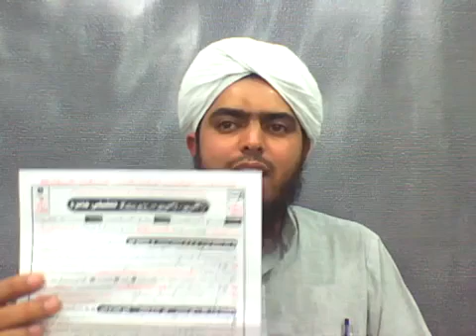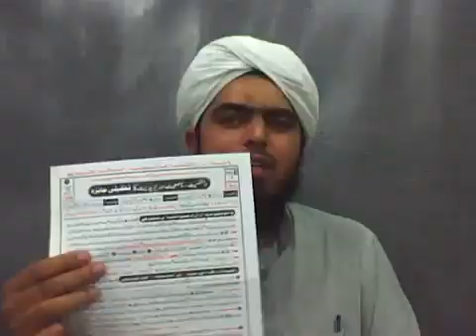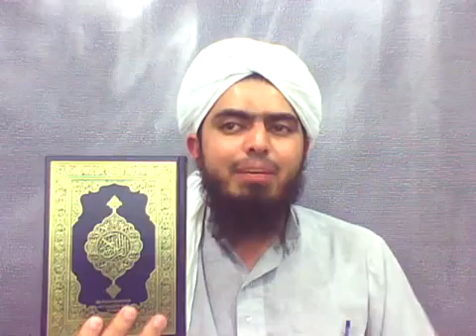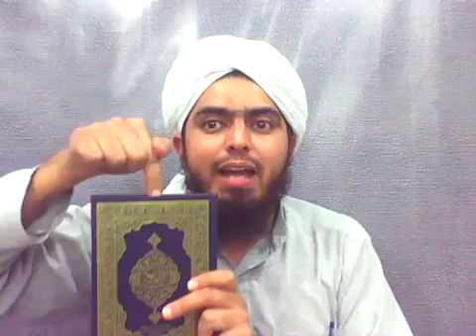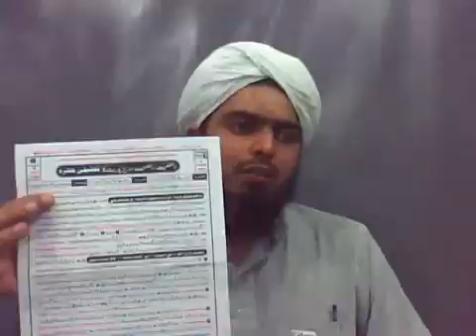61_MAS'ALAH:HUSSAINIAT Or YAZEEDIAT Ka TehQiQi ZaiZa/हुसैनीयत और यजीदीयत का जायजा Engr Muh Ali Mirza